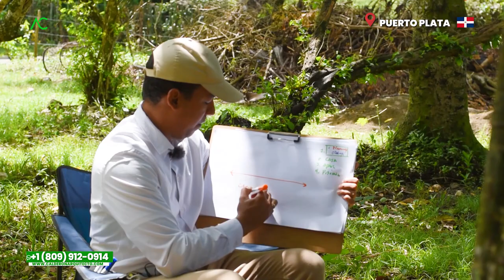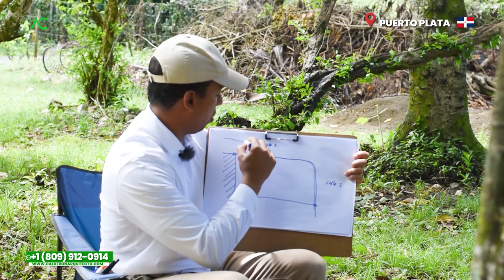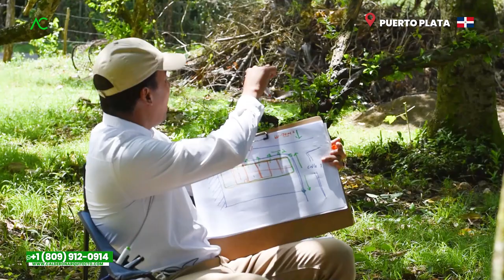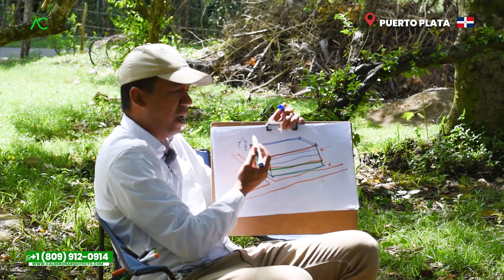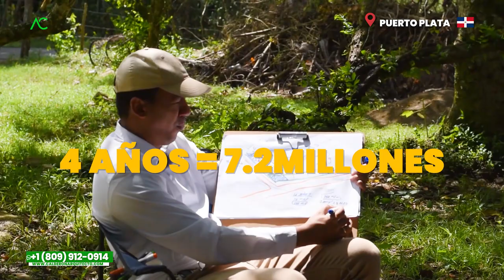Puerto Plata 🇩🇴 20 años SOLAR OLVIDADO INTACTO 🤯 | Arquitecto Calderon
En este nuevo video el Arquitecto Calderon se encuentra en Puerto Plata, donde en un SOLAR OLVIDADO se quiere construir un edificio de apartamentos para poder generar más rentabilidad y poder retirarnos en paz, por el arquitecto nos brinda ciertas recomendaciones para empezar construir apartamentos en esta increible zona de Puerto Plata.

1. Si necesitas un Presupuesto,

🔴 ¿Hablamos?
2. Agrégame a tus contactos de Whatsapp así:      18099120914
3. Si estás en E.E.U.U. o Europa me puedes escribir ahora estamos 24 horas online todos los días.
¿Necesita programa una cita online?